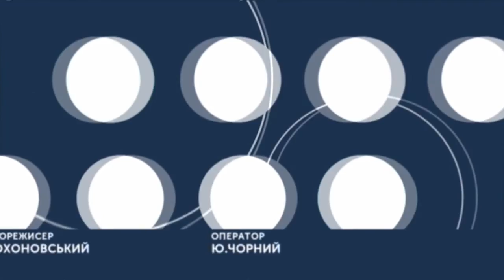ТЕМА ДНЯ 16 03 2020 Куди дівають сміття в селах?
У селі Гвардійське Хмельницького району після чистки каналізаційних труб місцевого водогону нечистоти злили просто посеред села, у кількох метрах від водонапірної башти, з якої вода постачається на півсела.
Куди дівають відходи у селах Хмельниччини? Чому з’являються стихійні сміттєзвалища та якої шкоди вони завдають довкіллю?
Спікери:Вікторія Якобчук – начальниця відділу регулювання природокористування та поводження з відходами Департаменту природних ресурсів та екології Хмельницької ОДА Олександр Саєнко – начальник відділу державного екологічного нагляду (контролю) поводження з відходами та небезпечними хімічними речовинами Державної екологічної інспекції у Хмельницькій області